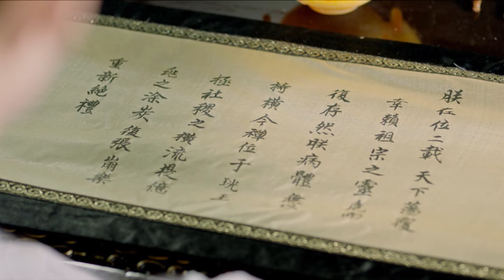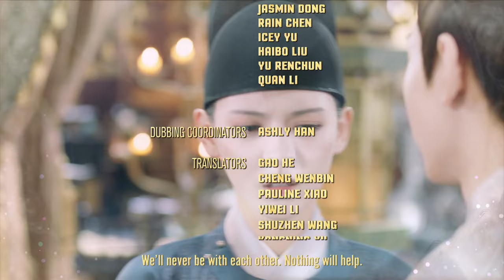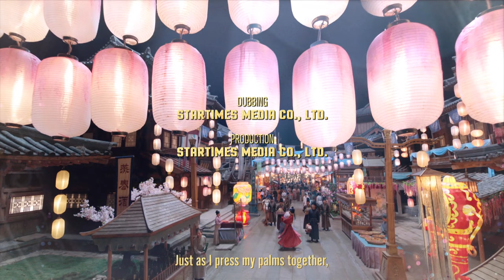[Eng Dub] Stand by Me EP42 (Cheng Yi, Zhang Yuxi) | Our love exists under the sword💘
Drama name: Stand by Me
Genres: Historical, Mystery, Romance, Drama
Episodes: 49
Cast: Cheng Yi, Zhang Yuxi, Han Dong, Xuan Lu
Also known as: 与君歌, Dream of Chang’an , Awakening Chang'an , Chang'an Awakening , Meng Xing Chang An , 北宫紫衣局 , 梦醒长安 , 北宫 , Bei Guan , Bei Guan Zi Yi Ju

💬Synopsis:
In the 9th Century Tang Dynasty-era China, the Emperor is locked in a deadly power struggle with a group of formidable eunuchs who wield enormous power at court. He strikes back by ordering the death of their ringleader Qiu Shi Liang. But the mission is botched. The eunuchs get their revenge by murdering the Emperor’s loyal first minister, along with his entire family. But his twin daughters, later known as Cheng Ruo Yu and Qiu Yan Zhi, escape. The eunuchs now seize yet more power over the royal court, rendering the Emperor a mere puppet. The minister’s two daughters have evaded detection thus far, having gravitated toward very different fates.
Yan Zhi becomes part of Qiu Shi Liang’s household and is secretly hell-bent on revenge. Her sister Ruo Yu is on the opposite side, joining a group of military professionals enlisted by young Emperor Qi Yan. The Emperor is determined to rid the scourge of the eunuchs once and for all, and Ruo Yu pledges her life to help him do that – even if it means throwing herself in the path of danger. The duo forms a romantic bond as they get closer. But will the Emperor still trust her when he discovers her true identity – and her connection to his mortal foe?